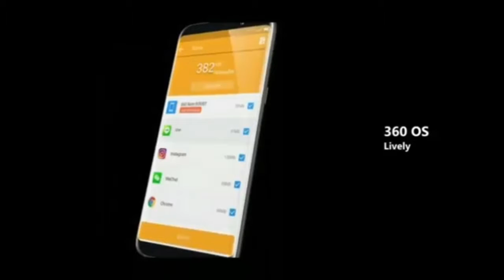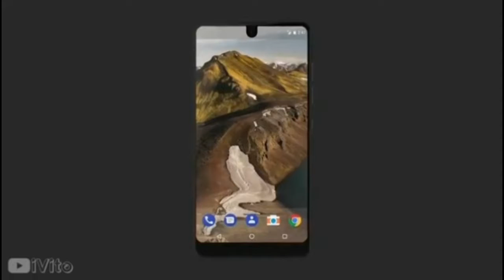Top 5 bazel less smartphones 2017 | best budget phones to buy 2017.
Get all details of bazel less phones with screen to body resolution .In this video you can get the full image design and information about the budget smart phones you can buy in 2017 .I have also mentioned the link from where you can easily buy these latest smartphones